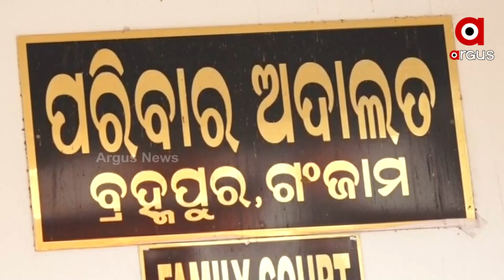ଆସିକା ଗେଷ୍ଟ ହାଉସ୍‌ରୁ ଫେରାର ପରେ ଗଣମାଧ୍ୟମକୁ ସୁମିତଙ୍କ ପ୍ରଥମ ପ୍ରତିକ୍ରିୟା ।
ଆସିକା ଗେଷ୍ଟ ହାଉସ୍‌ରୁ ଫେରାର ପରେ ଗଣମାଧ୍ୟମକୁ ସୁମିତଙ୍କ ପ୍ରଥମ ପ୍ରତିକ୍ରିୟା । କହିଲେ,  ମୋତେ ବର୍ବାଦ କରିଦେଲେ ତପସ୍ବିନୀ । ଶାରୀରିକ ଓ ମାନସିକ ଭାବେ ସମ୍ପୂର୍ଣ୍ଣ ଅସୁସ୍ଥ ଅଛି... ଅପହରଣ ହେବା ଖବର ସମ୍ପୂର୍ଣ୍ଣ ମିଛ । ମୋତେ ବଦନାମ କରିବାକୁ ଅପଚେଷ୍ଟା କରାଯାଉଥିବା ଫୋନରେ ନିଜର ପ୍ରତିକ୍ରିୟା ଦେଇଛନ୍ତି ସୁମିତ ।